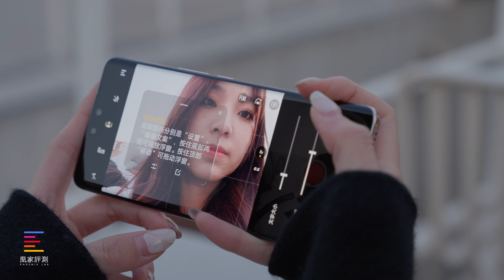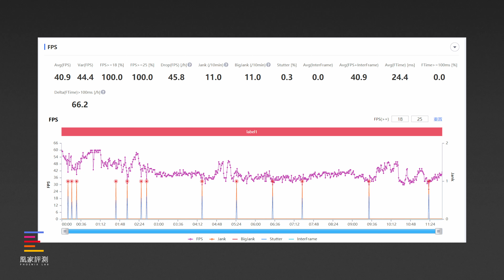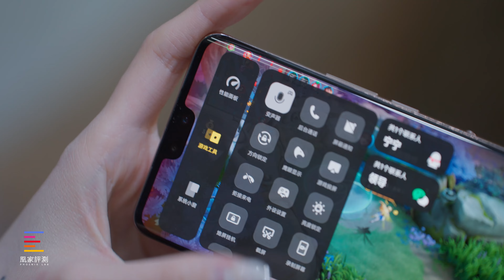vivo S12 Pro评测：我变色了，也变强了丨凰家评测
以设计和影像著名的vivo S系列，这次想在性能上也有所进步？在颜值与拍摄的升级之外，搭载天玑1200的vivo S12 Pro是不是性能小钢炮？